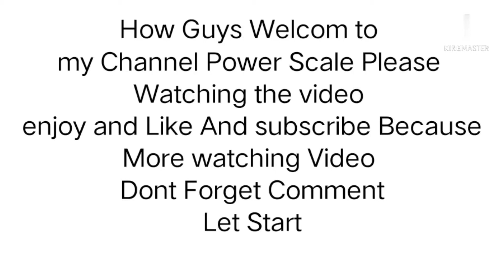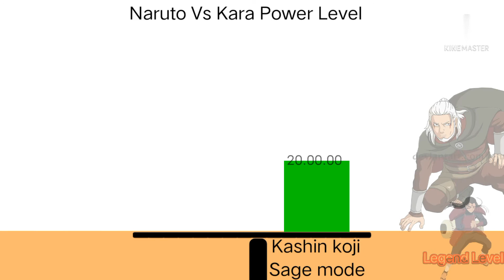Naruto Vs Kara 💪 Power Level Naruto Shippuden/Boruto (PowerScale)